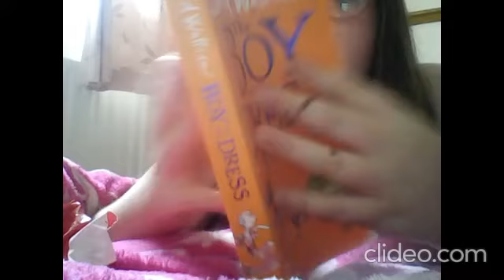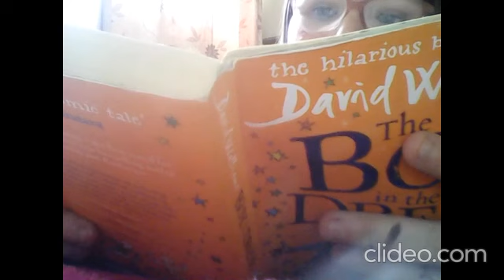ASMR Big Sister Helps You fall Asleep RP!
Upload Schedule:                                                                                                                                                         Main Channel Video-Monday                                                                                                                   ASMR Channel Video-Tuesday                                                                                                                Vlog Channel Video-Wednesday                                                                                                                         Main Channel Video-Friday